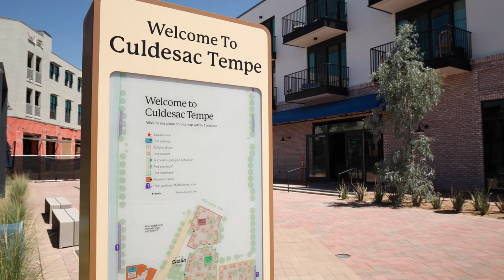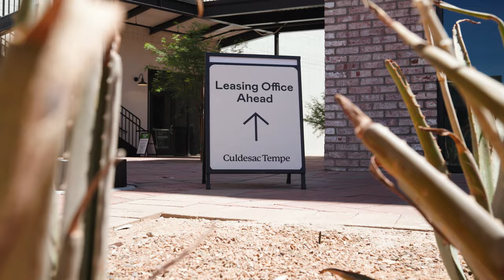Inside Culdesac CEO Ryan Johnson’s Apartment in a Car-Free Neighborhood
Interview with Ryan Johnson, Culdesac CEO.

Our behind-the-scenes look into Culdesac, a company that seeks to challenge the car-centric lifestyle in American cities by creating car-free neighborhoods.

These communities prioritize people's needs with walkable spaces, ample bike parking, shared outdoor areas, and convenient access to public transportation.

Our partner Kim-Mai Cutler and producer Candy Cheng traveled to Tempe, Arizona to check it out.